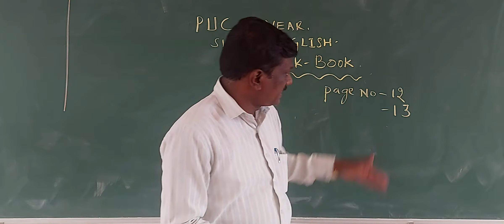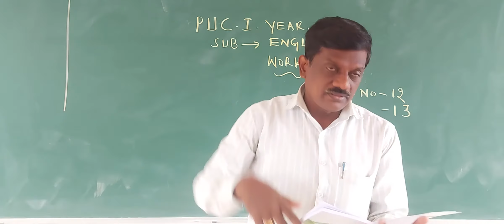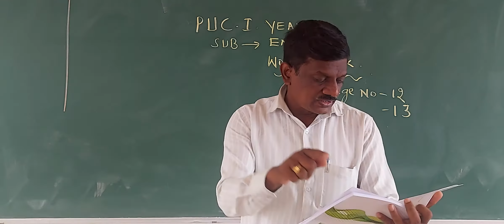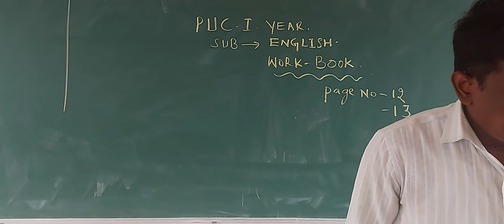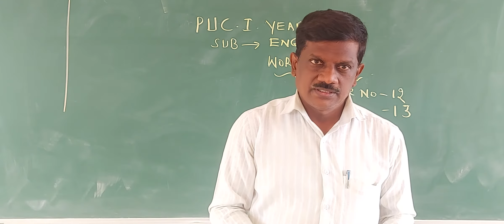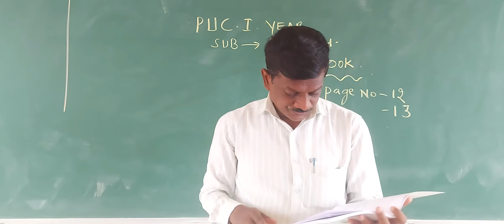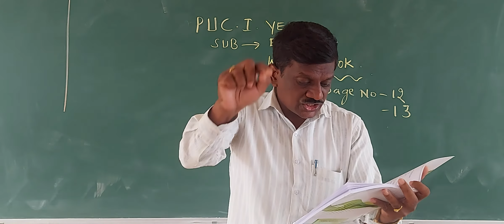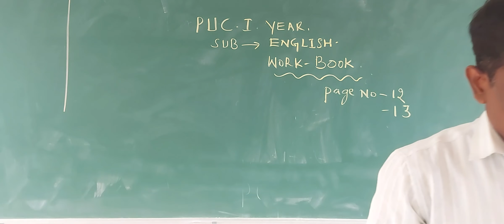PUC I YEAR. ENGLISH. WORK BOOK. TENSE AND TIME.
Mr.M.B.TELKAR